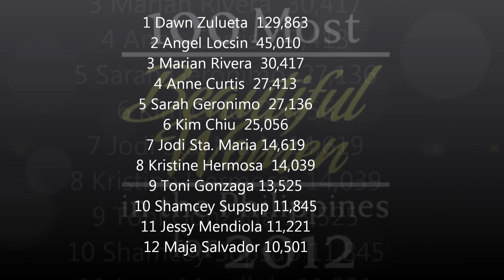100 Most Beautiful Women in the Philippines for 2012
100 most beautiful women in the philippines 2012

Beautiful Pretty "Philippines (Country)" "Female (Gender)" dawn zulueta angel locsin marian rivera sarah geronimo anne curtis kim chiu jodi sta maria toni gonzaga kristine hermosa jessy mendiola maja salvador shamcey supsup abs-cbn gma "GMA Network (Business Operation)" philippines pinas pinay hot maroon 5 one more night starmometer cuteko88 star cinema worldwide poll survey conducted iphone